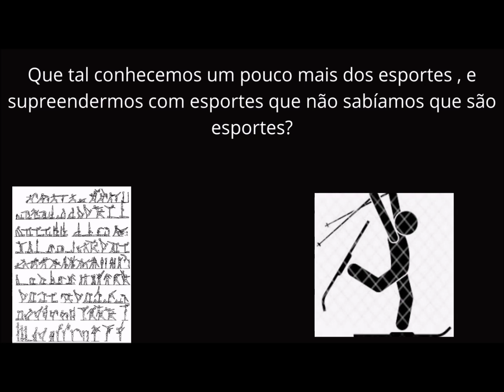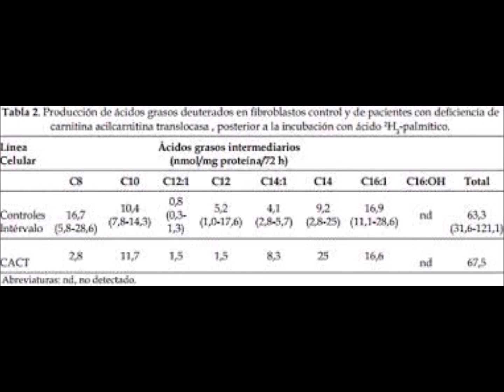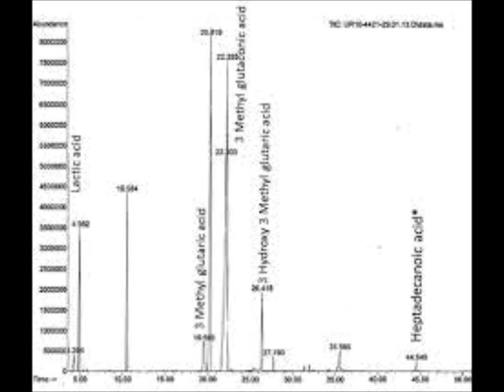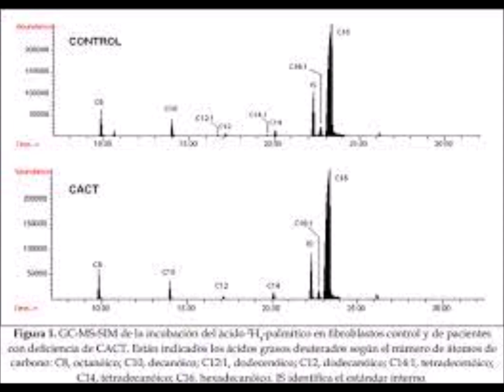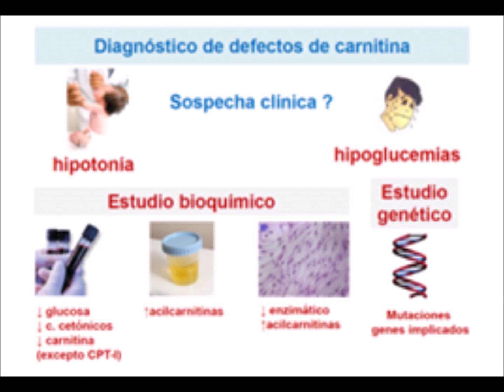Acilcarnitinas Perfil Quantitativo